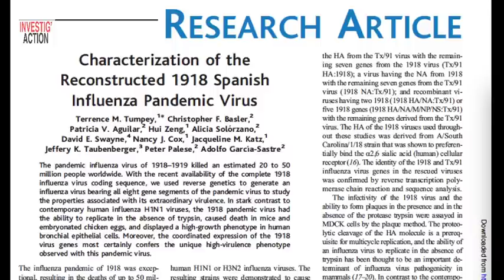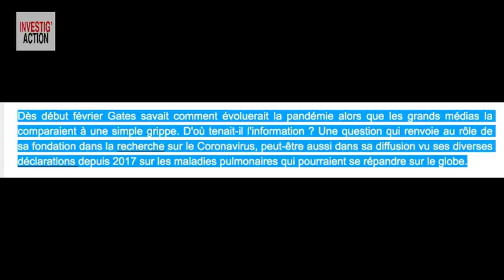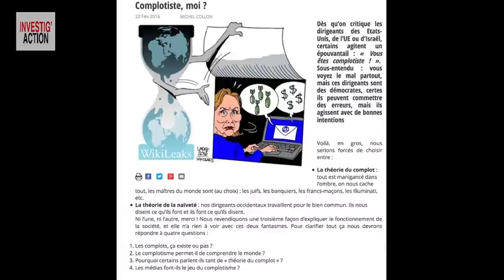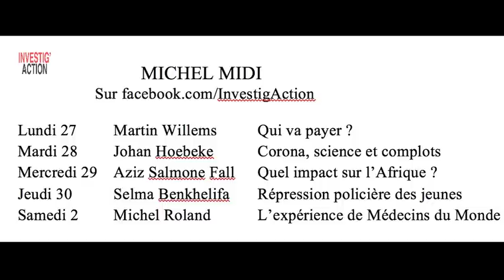COVID-19 : SCIENCE VS COMPLOT - Michel Midi Spécial Coronavirus (n°20)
Raoult et la chloroquine, Montagnier et le virus fabriqué dans un labo chinois, l’OMS complice de la Chine ou au contraire du Pharma Business, Bill Gates simple annonciateur ou manipulateur, une crise économique délibérément provoquée ?
Dès le début, la méfiance a régné. Gouvernements et médias soupçonnés d’agir (ou pas) en fonction de stratégies cachées. Qui croire ? Selon quels critères trier le vrai du faux ?
Le chercheur Johan Hoebeke, co-auteur de « L’homme, un loup pour l’homme, Les fondements scientifiques de la solidarité », répondra à toutes vos questions. Il proposera trois critères pour s’y repérer même quand on n’est pas scientifique. Nous avons besoin d’infos solides